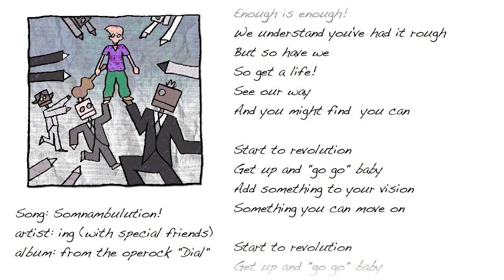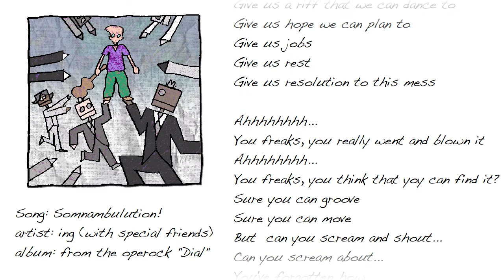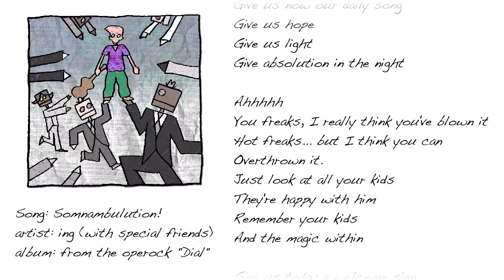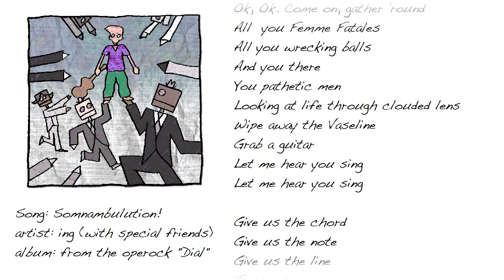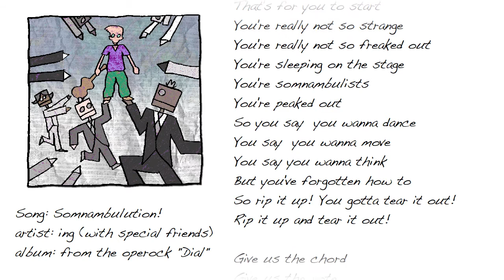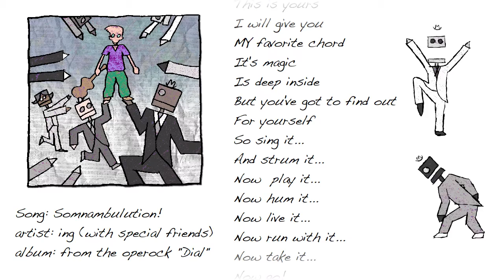Somnambulution!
"Dial: An Operock," a new studio recording, tells an apocalyptic urban fable involving a community of sleepwalkers, a parrot and a young man's quest to find his purpose in life: getting people excited about live music. Written by San Francisco composer Mark Smotroff, with newly completed libretto/book coauthored by playwright Dave Barton, the work is a reaction to real world local and national events, from rehearsal studio shut downs, closing of legendary music venues around the country.